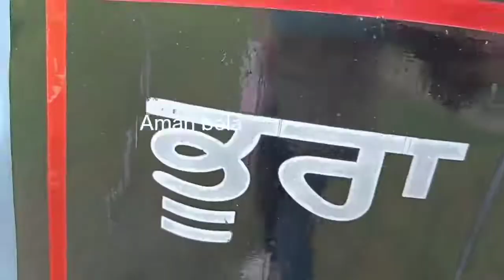Old is gold / old 🚜 tractor/ DT 14 / HMT / bailaras / Fordson major 1953 aman bela vlogger